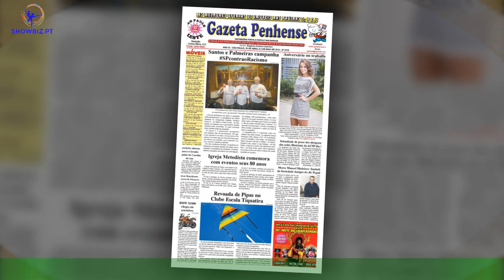Angie Costa revela novo look fãs reagem: “Assim não dá…”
Angie Costa mostrou um novo look e encantou os fãs. Angie Costa recorreu às redes sociais,esta quarta-feira, dia 11 de janeiro, para partilhar com os seguidores uma fotografia com um novo look.Trata-se de um vestido preto comprido e justo que conjugou com umas sandálias abertas pretas,